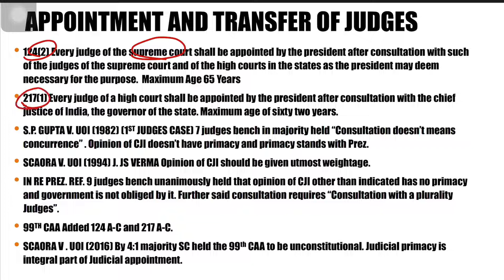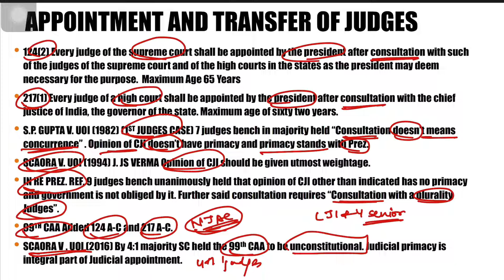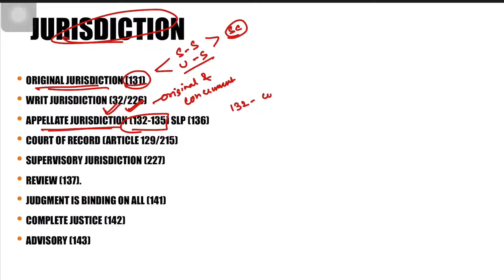JUDICIARY | Constitution of India | CASE LAWS | UGC NET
Hello everyone, welcome to LEGAL DECODE.

NTA UGC NET is approaching and Constitution of India contains maximum marks in paper 2 (LAW).
We are presenting Crash Course on Constitution of India where we will be learning important topics that is most important for your exam.
In this video we will be learning JUDICIARY and important CASE LAWS.

If you liked the video, please press the LIKE button, SHARE and COMMENT down bellow.